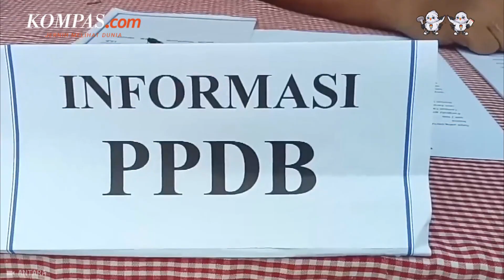"Sentil" Orangtua Curang di PPDB Zonasi, Menko PMK Singgung Pendidikan Moral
Menteri Koordinator bidang Pembangunan Manusia dan Kebudayaan (Menko PMK) Muhadjir Effendy, di Jakarta, Kamis (13/7/2023), merespons kecurangan yang dilakukan oleh para orangtua di sejumlah daerah saat pendaftaran PPDB zonasi.
Muhadjir mengingatkan orangtua dan wali murid untuk bisa memberikan contoh baik dan pendidikan moral kepada anak-anak mereka dengan tidak memalsukan data diri
Muhadjir Effendy menyebutkan bahwa pemerintah daerah dapat membentuk Satuan Tugas Penerimaan Peserta Didik Baru (Satgas PPDB) jika diperlukan.
Penulis Naskah: Wiyudha Betha Dinaragis
Video Editor: Wiyudha Betha Dinaragis
Produser: Naufal Noorosa Ragadini